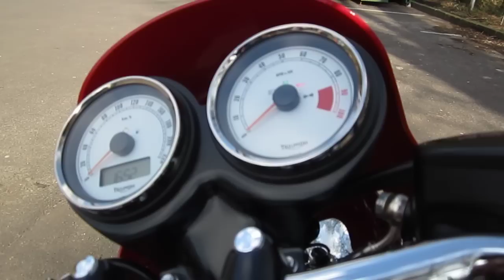Triumph Thruxton mit Remus Slip-On Esd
Soundcheck Remus Slip-On Esd mit Db-Eatern satter dumpfer Klang...